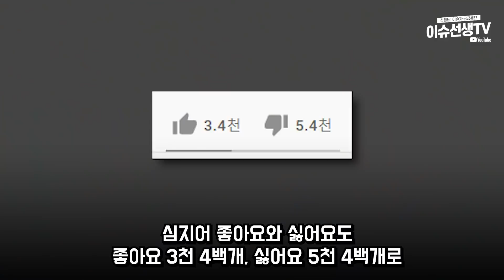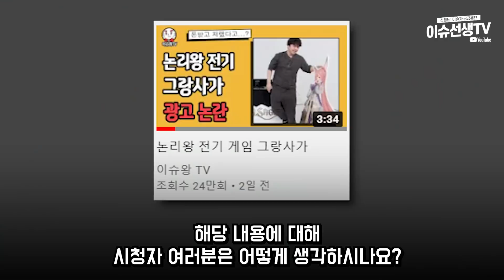이슈왕 논리왕전기